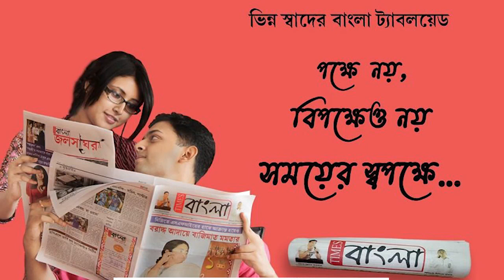প্রার্থী পছন্দ নয় তাই পদ থেকে ইস্তফা দিলেন এগরা পৌরসভা ১২ নম্বর ওয়ার্ডের তৃনমূল কংগ্রেসের সভাপতি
প্রার্থী পছন্দ নয় তাই পদ থেকে ইস্তফা দিলেন পূর্ব মেদিনীপুর জেলার এগরা পৌরসভা ১২ নম্বর ওয়ার্ডের তৃনমূল কংগ্রেসের সভাপতি